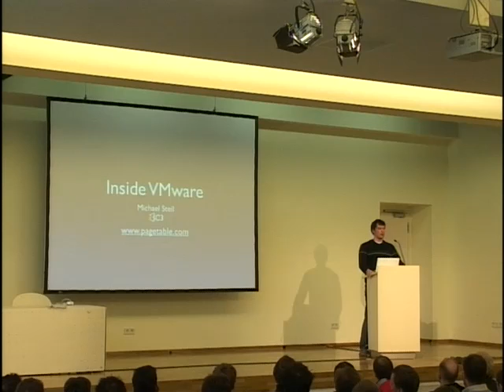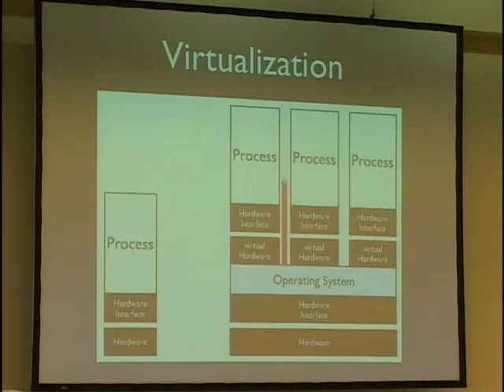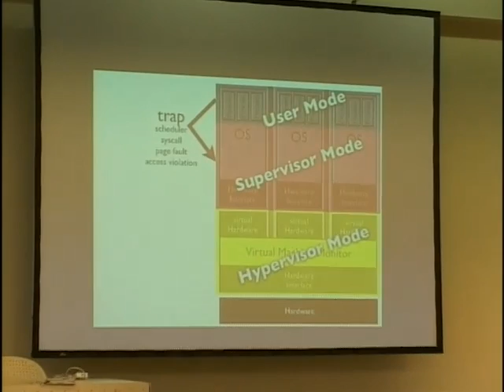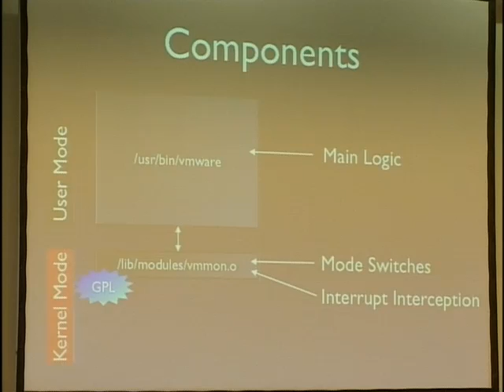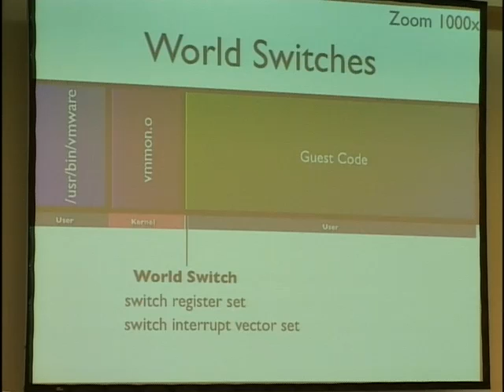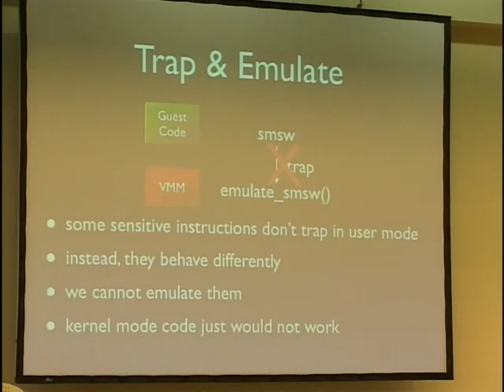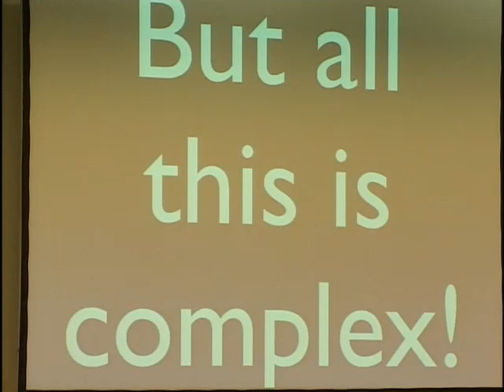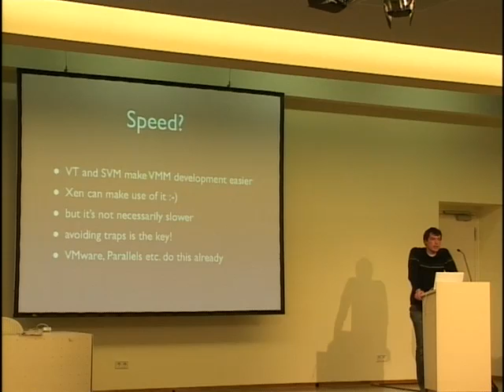23C3: Inside VMware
Speaker: Michael Steil

How VMware, VirtualPC and Parallels actually work

Virtualization is rocket science. In cooperation with the host operating system, VMware takes over complete control of the machine hundreds of times a second, handles pagetables completely manually, and may chose to wire (make-non-pageable) as much memory as it chooses. This talk explains why it still works.